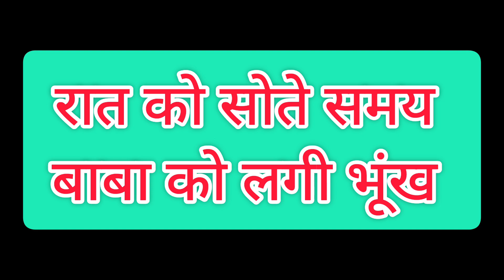बाबा की ससुराल ॥ Comedy Video ॥ Desi Boys Rajawali ॥ Channu baba And Gaurav Ki Comedy Video